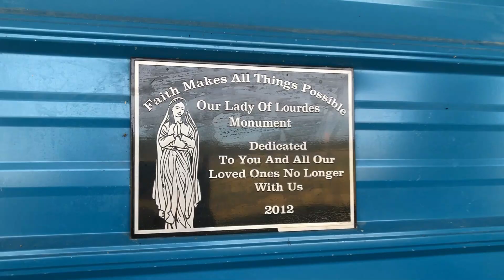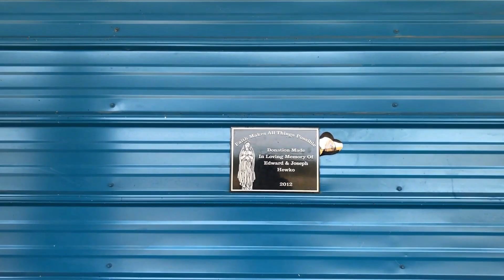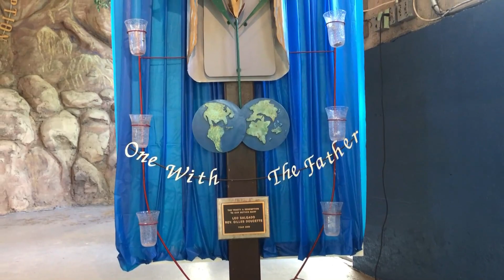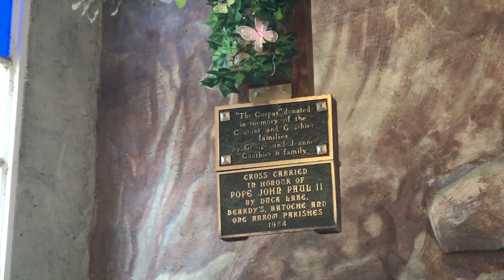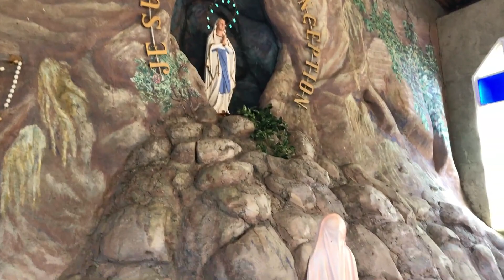#390 Một địa danh hành hương Our Lady of Lourdes Shrine, Duck Lake, Saskatchewan/ VIVU MAN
Đây là địa điểm hành hương nổi tiếng ở tỉnh bang Saskatchewan. Hằng năm vào những ngày lễ lớn về Đức Mẹ, có rất nhiều người hành hương về đây tham dự các thánh lễ.